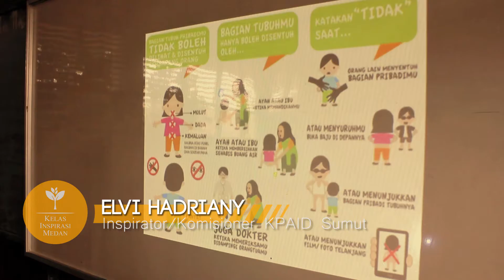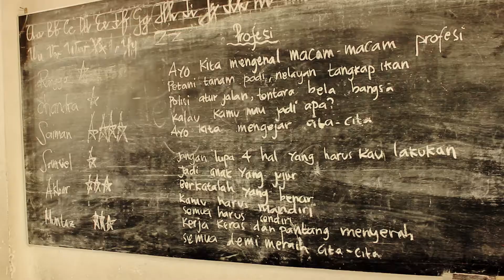Kelas Inspirasi Medan 2 Kelompok 4 SD No 067954 Medan Petisah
PERSEMBAHAN DARI KELOMPOK 4
KELAS INSPIRASI MEDAN 2
DI SD 067954 MEDAN

TERIMAKASIH KEPADA

DRS. Samuel Tinambunan
Kepala SD 067954 MEDAN

Ir. H. Tengku Erry Nuradi M.Si
WAKIL GUBERNUR SUMATERA UTARA

INSPIRATOR:
Yudha Lesmana Pohan (EO Adventure/ Fotografer)
Elvi Hadriany (Komisioner KPAID Sumut)
Laura Valencia (Seniman)
Hasbi Ramadhan (Mahasiswa berprestasi)
Dewi M Rangkuti (Dosen)
Fitri Ayu (Penyiar Radio)

FOTOGRAFER:
Rezha Satriady
Muhammad Normansyah Kaban

VIDEOGRAFER:
Hadi Windarto

EDITOR:
Takien

FASILITATOR:
Eka Dharma Isni
M. Ali Ddrian
Fahmi zuhri